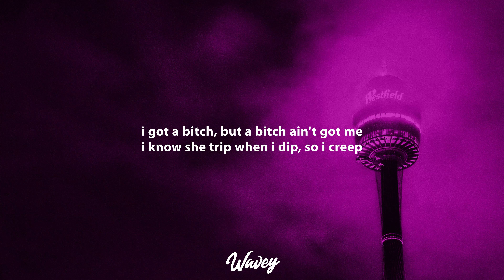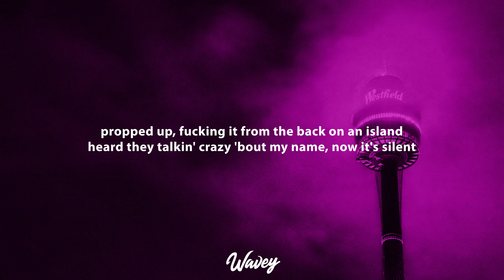BILLIE EILISH. - Armani White (Lyrics) | i'm stylish, glock tucked, big shirt, billie eilish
» Stream BILLIE EILISH. - Armani White (Lyrics)

💖Comment something if you're reading this.
(Lyrics)